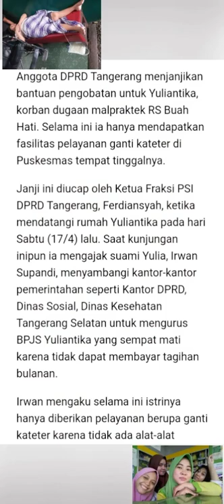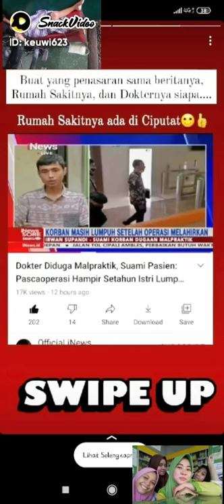Dimana Keadilan Hukum Saat ini Seorang Ibu membutuhkan Perhatian terhadap dirinya yang Masih!!!??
Yuliantika adalah korban malpraktik Rumah Sakit Ibu dan Anak (RSIA) Buah Hati, Ciputat, Tangerang Selatan, Banten. Ia mengalami kecacatan fisik pasca melakukan operasi caesar di rumah sakit tersebut. Kesalahan medis operasi caesar yang membuat YuliantikaYuliantika kini terbaring lemah di rumah sederhananya. Kebutuhan rumah tangga terbengkalai tak terurus. Ia juga harus kehilangan pekerjaan sebagai kasir di Apotek K24 Rempoa. Jauh sekali Yuliantika terpisahkan dengan aktivitas sosial di masyarakat. “RSIARSIA Buah Hati Ciputat telah merampas karir dan kehidupan Yuliantika. Sekarang Yuliantika tidak lagi bisa kembali ke tempat kerjanya. Dia juga tidak dapat lagi beraktivitas di masyarakat dengan normal,”Dimana Keadilan Hukum Saat ini Seorang Ibu membutuhkan Perhatian terhadap dirinya yang Masih terbaring Yuliantika merupakan korban dugaan malpraktik dokter yang terjadi di RS Buah Hati Ciputat.